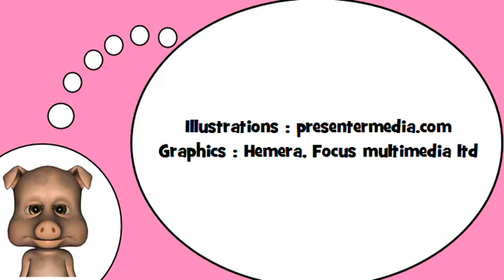Descubro palabras en francés = La forma plural = riales =